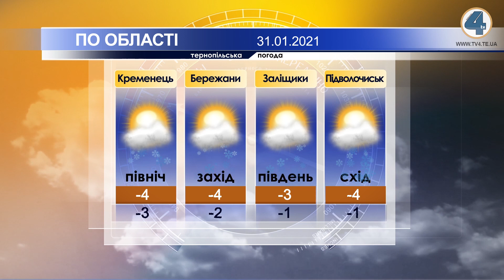Тернопільська погода на 31 січня 2021 року